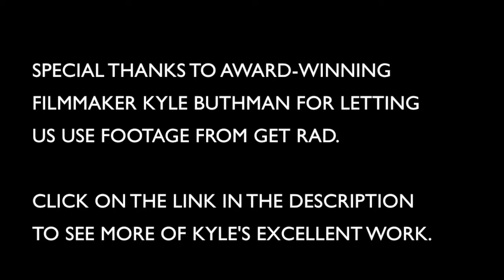Professional Big Wave Surfer Kyle Thiermann Interview: Playing Favorites Episode 4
Playing Favorites Host Dashiell Meier welcomes professional big wave surfer and Patagonia spokesman Kyle Thiermann to the show. The two talk about surfing's mystical background; the biggest wave Kyle's ever surfed; which is scarier, surfing or Kyle's newfound hobby (performing standup comedy), and a whole lot of their other favorite things.

We hope Playing Favorites soon becomes a favorite of yours!

Thanks to Kyle Thiermann for appearing on Playing Favorites.

Thanks also to Kyle Buthman for the surfing footage from Get Rad.